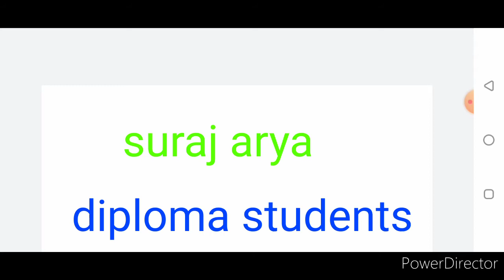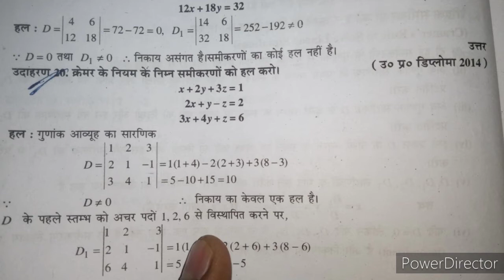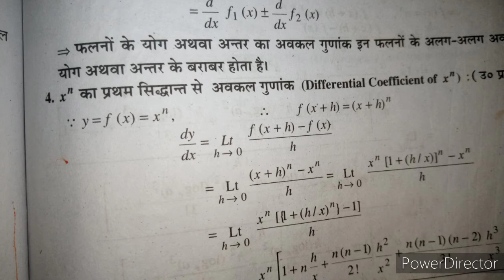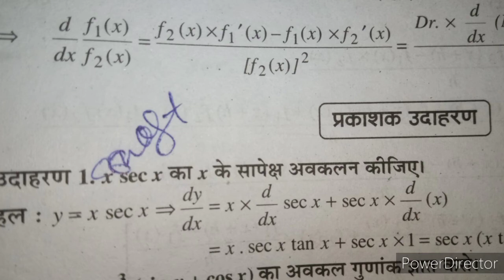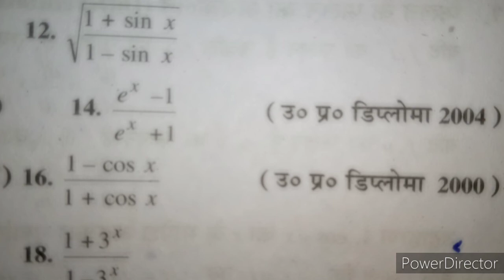most important topics in up polytechnic/mostup polytechnic important questions/diploma students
polytechnic math most important questions
up polytechnic math most important questions
up polytechnic math most important chapter
diploma math most important topics